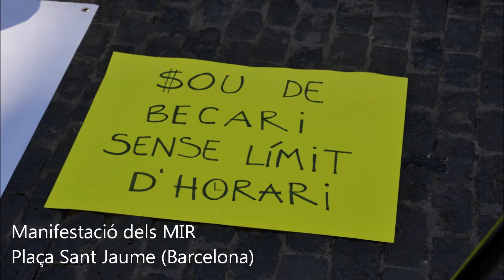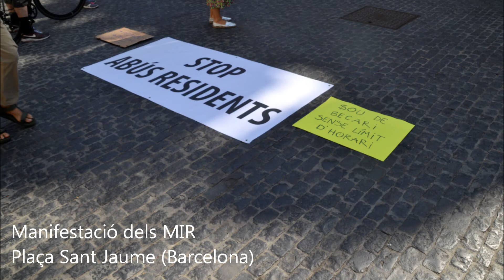MANIFESTACIÓ DELS MIR 23092020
MANIFESTACIÓ DELS MIR

Barcelona, 23 de setembre de 2020.12:15.
Manifestació dels MIR (Metges Interns Residents) davant el Palau de la Generalitat de Catalunya (Plaça Sant Jaume, Barcelona) per demanar millores de les seves condicions laborals.